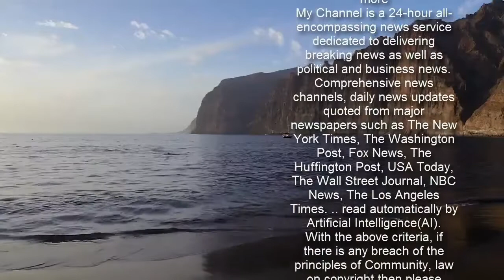Scarlett Moffatt sure she 'went back in time' to stop herself knocking teeth out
Scarlett Moffatt reckons her future self went back to try and warn her before she had an accident.  She said that when she was a kid she ended up with a mouthful of broken teeth after being knocked off her bike.  But she revealed that she had a bad feeling before she went out that day.  The Gogglebox star thinks she was trying to warn herself before it happened - just like time-travelling movie characters Bill and Ted.  She said: “I always remember when I was little and I was about to go out on me bike, I got a really weird sick feeling in my tummy.    “And I was like, ‘I don’t want to go out’ but then my friends were like, ‘No, come on, come out with us.’  “They persuaded us, they were like, ‘We’ll go to the shop, we’ll get some sweets and stuff,’ and I was like, ‘Yeah, alright then.’  “And it was the day that I got knocked down off my bike and smashed all my front teeth.    “It’s so weird because I literally remember feeling like, ‘Ugh, I feel really sick.’  “So I sometimes think it is your future self going back just to pre-warn you.”  Scarlett, 30, said on her podcast that she thinks it is linked to the belief that someone is walking over your grave if you have a shiver.  She added: “Do you ever get shivers down your spine? I think all that’s connected.”   Meanwhile, Scarlett has confirmed that she has reunited with her boyfriend Scott Dobinson after ended their relationship for just 24 hours.  After moving into their dream home together, Scarlett posted and later deleted a statement which confirmed she and Scott had split.  However, the following day Scarlett shared videos of herself inside her new home with Scott, as the pair giggled whilst admitting the move had been very stressful for the both of them.